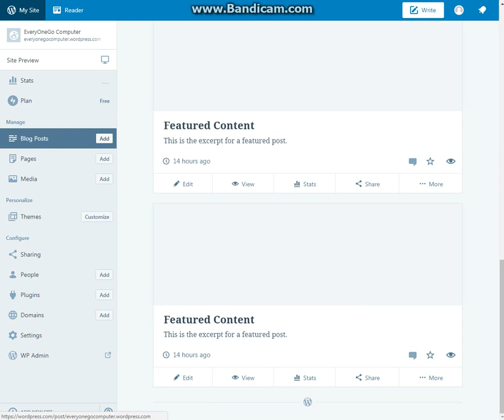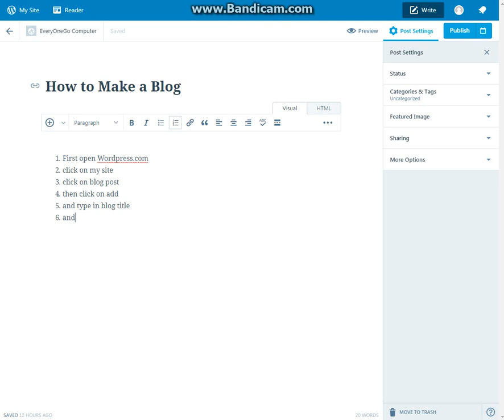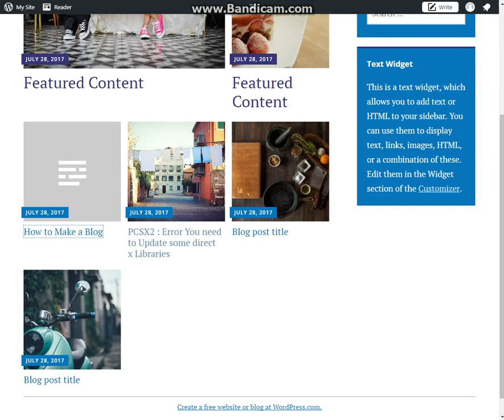How to Add a Blog On a Website Via Wordpress.com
This Contains no Copyright Content And is Prohibited to Copy and Download This Video and Upload on Any Channel.
                  Muhammad Hashim Lilp
 Also Watch: